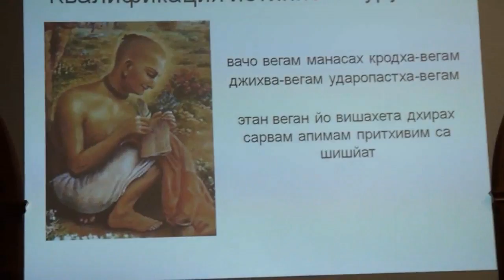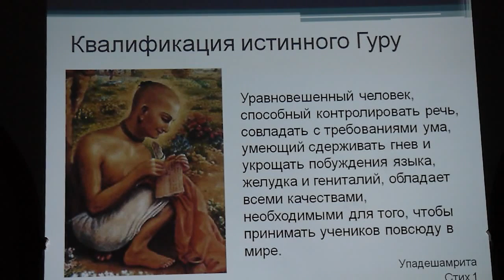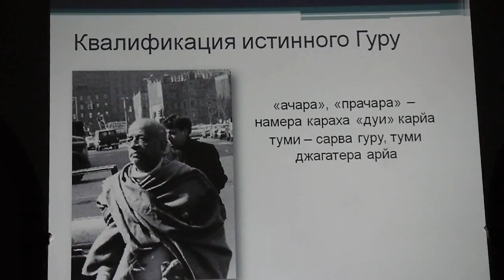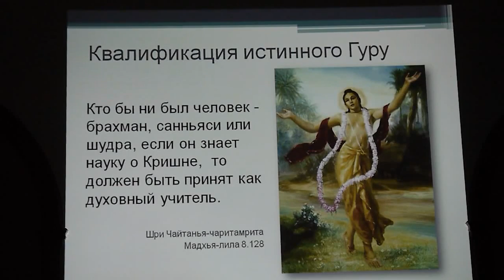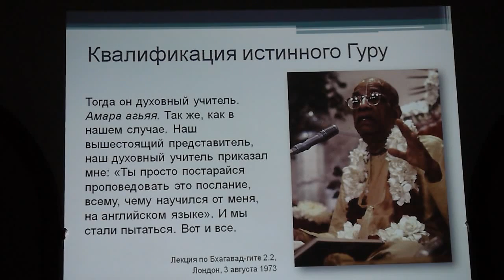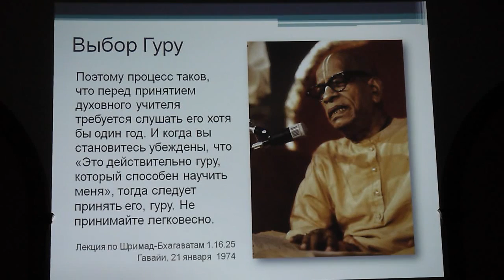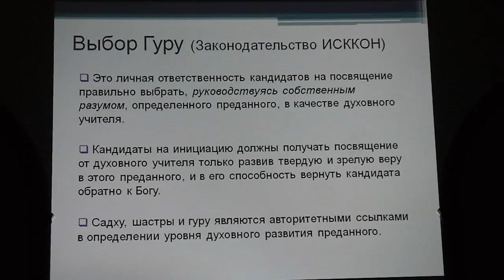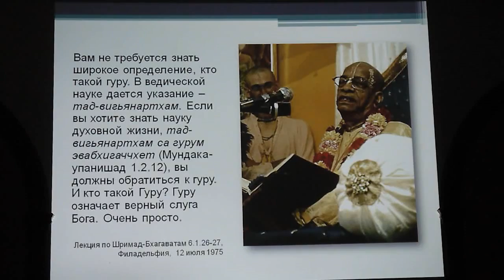BVV Narasimha Swami, "Discipleship" Seminar (Part 3), Vladivostok, 23.08.2012 (Eng-Rus)